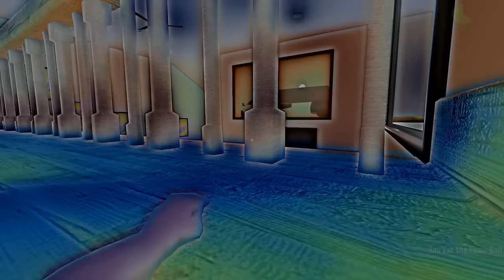Who's your Daddy - Хочешь покажу Москву (Релиз) #4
Хочешь, покажу тебе Москву? Это и многие другие фишки в релизной версии Who's your Daddy - наш веселый обзор обновлений